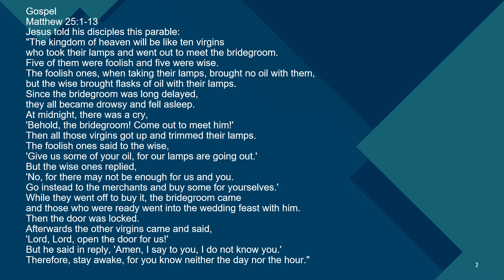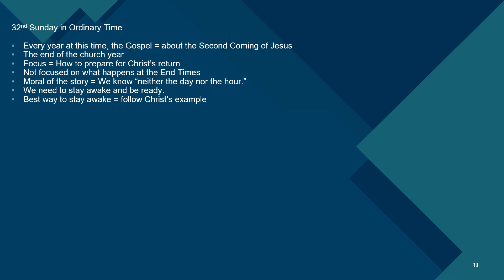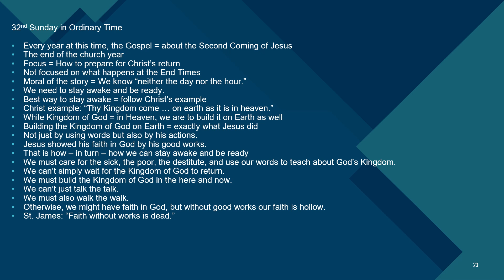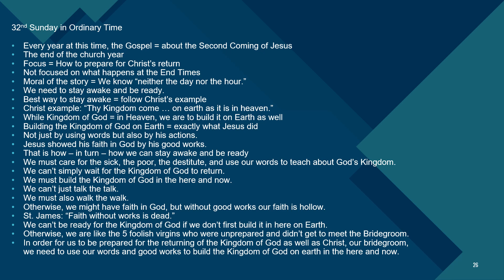32nd Sunday of Ordinary Time Reflection - Year A